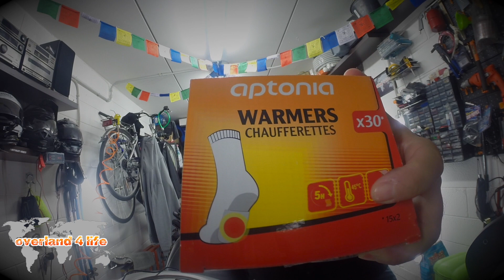scaldamani o piedi monouso , la soluzione al freddo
ecco una semplice soluzione , e tutto sommato economica, per risolvere il problema del freddo alle mani o piedi nella stagione invernale